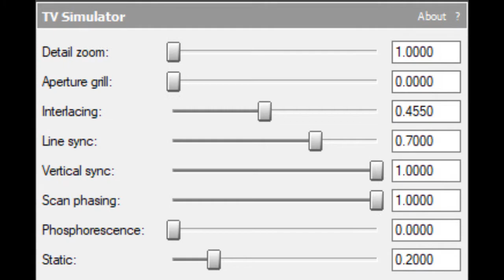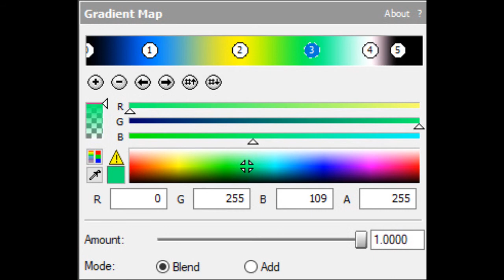How To Make 2 New Effects V12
V1: TehArabianLogoEditor1692 HD (Me)
V2: TehArabianLogoEditor1692 HD (Me)
V3: TehArabianLogoEditor1692 HD (Me)
V4: TehArabianLogoEditor1692 HD (Me)
V5: TehArabianLogoEditor1692 HD (Me)
V6: TehArabianLogoEditor1692 HD (Me)
V7: TehArabianLogoEditor1692 HD (Me)
V8: TehArabianLogoEditor1692 HD (Me)
V9: TehArabianLogoEditor1692 HD (Me)
V10: TehArabianLogoEditor1692 HD (Me)
V11: TehArabianLogoEditor1692 HD (Me)
V12: TehArabianLogoEditor1692 HD (Me)

List Effects:

1. How To Make 1.0 Oreo DUH (CHANGED)
2. How To Make HydrogenTALE1692Lights